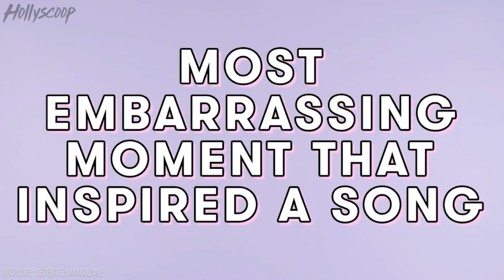Madison Beer Reveals Her Most Embarrassing Moment with Ex-Boyfriend Jack Gilinsky After Breakup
Madison Beer is clearly not afraid to share things with her fans. She even opened up about her most embarrassing moment that inspired a song. And of course, it involves an ex boyfriend.